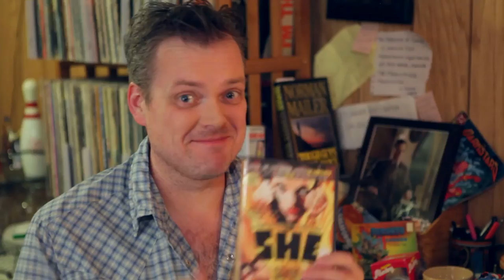She (Welcome To The Basement)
Don't let the dull title fool you, this one is a lot of fun.
What's standing in the way of immortality?  Why only miles of unstable glacier, murderous cave dwellers and of course, She Who Must Be Obeyed!  It's 1935 and we're going on an epic adventure called She.
In Seen It, we discuss films that we have seen in the Cinema.  Three best picture nominees...and Wayne's World.